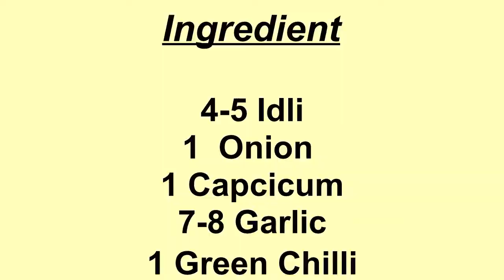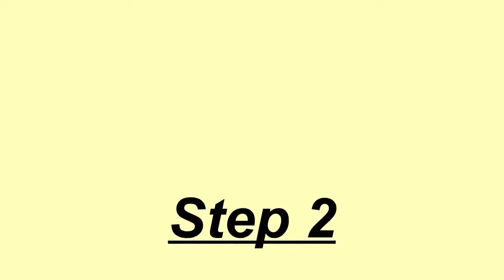How to make Idli Manchurian